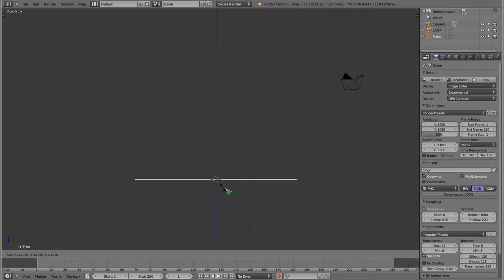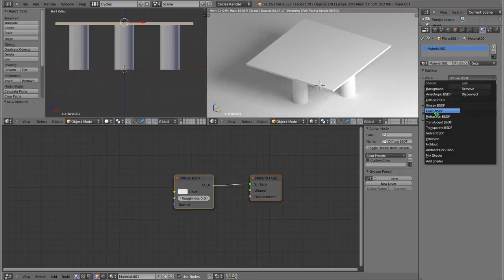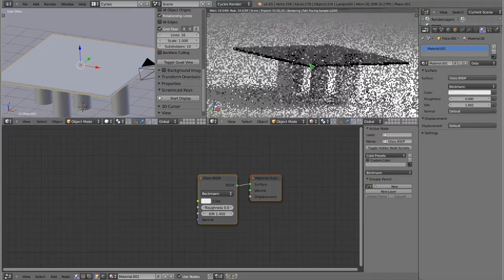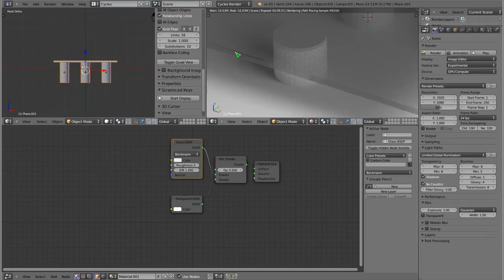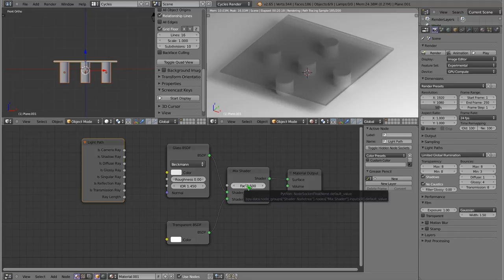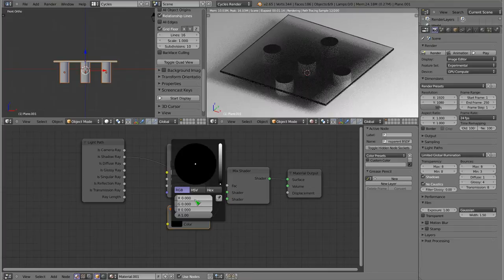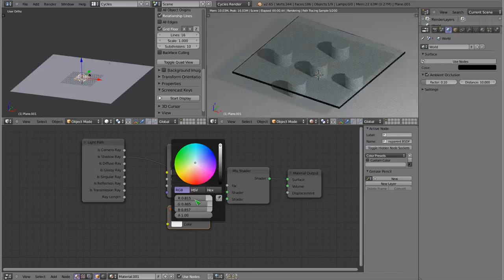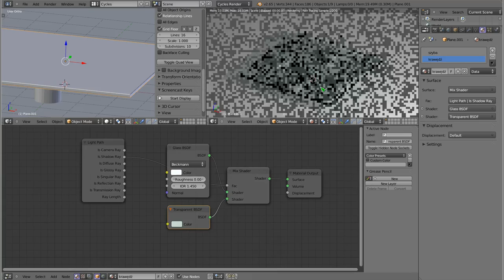Polski Kurs Blendera: Cycles: jak zrobić czyste szkło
Witam! Ten tutek to materiał z serii "Zastosowań". Po podstawowym kursie Cycles (który znajdziecie na czas na prezentację tego, co można zrobić za pomocą podstawowych prostych nodów. W tym przypadku będzie to czyste, przejrzyste szkło. W podstawowym shaderze Glass, który w Cycles odpowiada za szkło, przy wyłączonej kaustyce pojawia się zbyt ciemny cień. Wyjaśniam jak kontrolować ten cień oraz kolory, itp. Zapraszam!